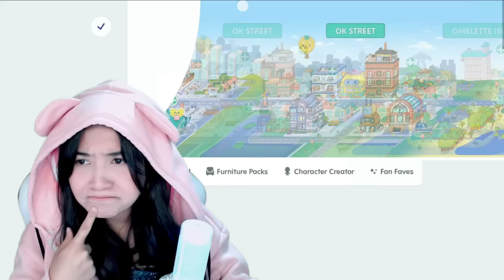Aku Jadi Murid Populer di Sekolah Baru ku ! (Ok Street High Toca Boca Update)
Halo teman - teman hari ini aku dan bang boy mau bermain game Toca Boca
menurut kalian gimana nih? seru gak ?!
coba komentar di bawah ya
Anyway buat kalian yang mau join membership bisa banget langsung cus ke link ini ya: